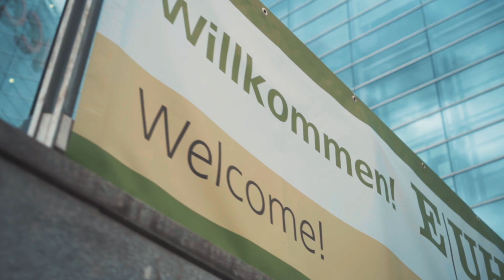ReSound highlights from EUHA congress 2019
The annual EUHA congress 2019 gathered 8,000 hearing care professionals from across the globe. ReSound was on the spot to share latest technology news and innovations to make life sound better for people with hearing loss. Want to know more?